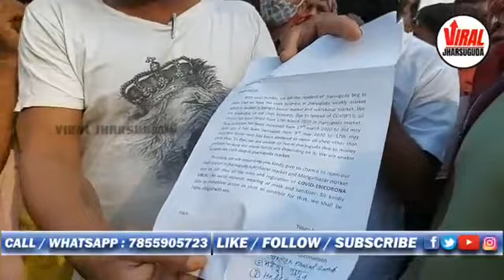Vegetable Vendors & local are Protesting and blocking the Road near Sukrabazar, jharsuguda